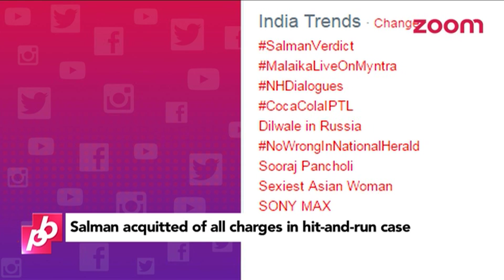Salman Khan AQUITTED Of All Charges In Hit And Run Case | Bollywood News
According to the Bombay High Court, the prosecution failed to prove that the actor was drinking and moreover driving the vehicle on the night of the accident.